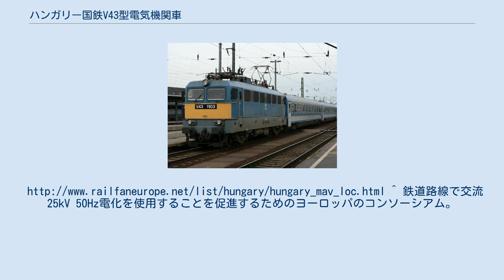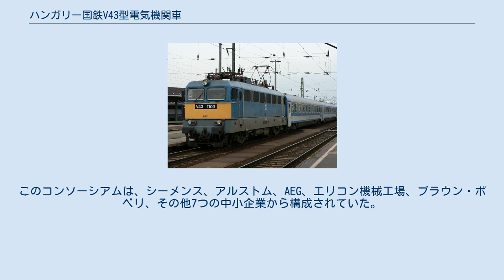ハンガリー国鉄V43型電気機関車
ハンガリー国鉄V43型電気機関車（ハンガリーこくてつV43がたでんききかんしゃ）は、ハンガリー国鉄とジェール・ショプロン・エーベンフルト鉄道が運用中の電気機関車である。
 1960年代初頭に50 C/s Groupにより設計、試作された。
その後、ガンツは改良を行い、量産された。
1963年から1982年にかけて計379両が製造され、V40型、V60型、424形を置き換えた。
 愛称は各番台でそれぞれ異なっており、1000番台は「Szili」（シリコン）、2000番台は「Papagáj」（インコ）、3000番台は「Cirmos」（縞模様）である。
 試作車は、交流16kV電化の区間でも走行可能である。
また、量産車は車体構造の違いにより試作車と比較して2トン重くなっている。
 ジェール・ショプロン・エーベンフルト鉄道は14両のV43型を所有している。
一部車両は、同社のオーストリア路線で運用するため、PZB I60Rの保安装置に対応している。
 1999年以降、前半と後半に分けて車両の更新が行われた。
 前半は、2000番台の更新を行い、BDt400形（制御客車）の連結運用に対応するためのデジタル制御システムが装備された。
また、バネも新品に交換された。
 後半は、2007年から2008年にかけて3000番台の更新を行い、ドイツ鉄道から購入した制御客車の連結運用に対応するためのZWS制御システムが装備された。
 ハンガリー国鉄では、ボンバルディア・トランスポーテーションからTRAXXを導入し、V43型を順次置き換えている。
その間、一部車両はEUROFIMAの要求に従うために最小限の更新が行われており、V43型の約半分はパンタグラフが交換された。
 2011年半ば以降、ハンガリー国鉄は新たなUIC規格に合わせて形式名が変更され、1000番台は431形、2000番台は432形、3000番台は433形となった。
^ 鉄道路線で交流25kV 50Hz電化を使用することを促進するためのヨーロッパのコンソーシアム。
このコンソーシアムは、シーメンス、アルストム、AEG、エリコン機械工場、ブラウン・ボベリ、その他7つの中小企業から構成されていた。